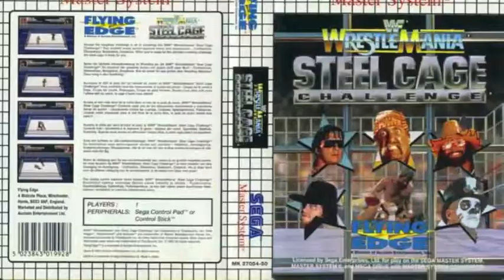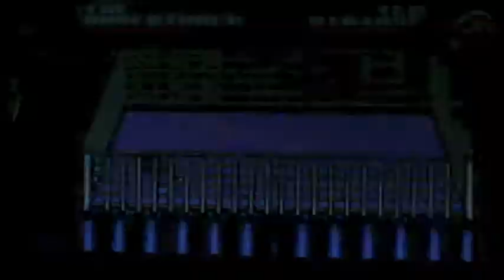WWF STEEL CAGE EPIC GAME PLAY FAIL SEGA MASTER SYSTEM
WWF STEEL CAGE GAME PLAY SEGA MASTER SYSTEM
EPIC GAME PLAY FAIL
MR STU 1210
DODGY KEBAAB